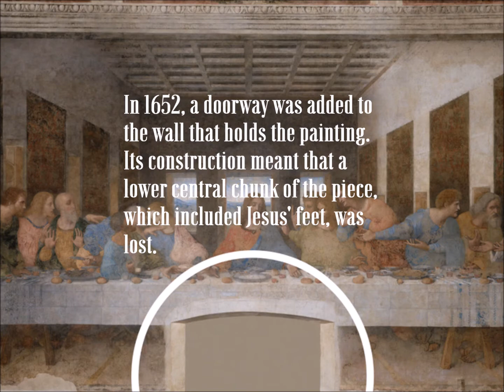Analysing Art | The Last Supper | Leonardo da Vinci | Ciataliarestauro.com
Today, we are going to look at Leonardo da Vinci's Last Supper and some more representations of this episode of Jesus' life in painting. And to understand why it is so easy for us to identify this representation in art.

This affresco is in Santa Maria delle Grazie in Milan, Italy, is one of the most visited works in this city. It is also one of Leonardo's most famous works.

Let's look more closely at Leonardo's Last Supper and discover some of its peculiarities.